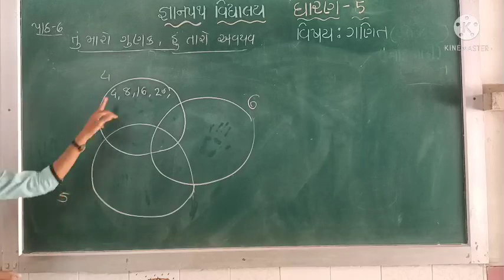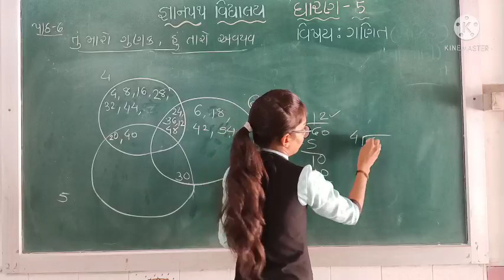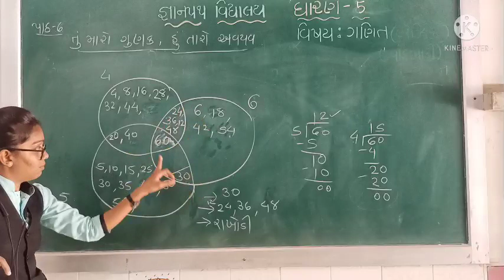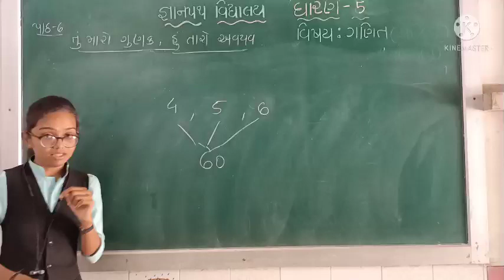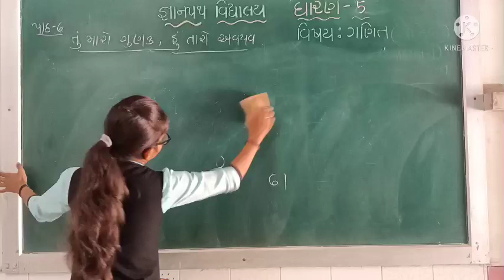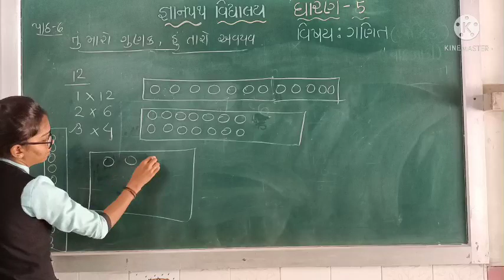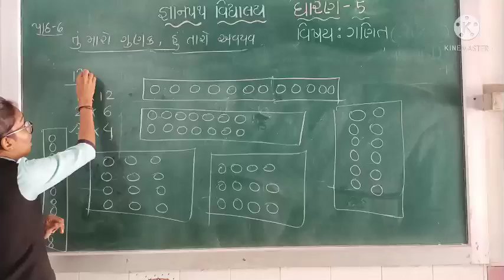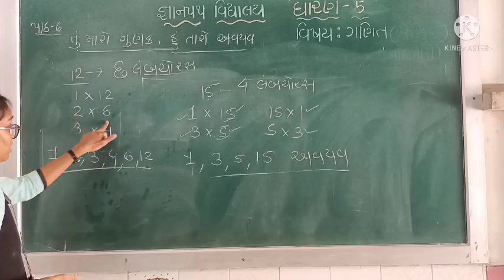gyanpathschool ધોરણ- 5 ગણિત (પાઠ-6, ભાગ-4)